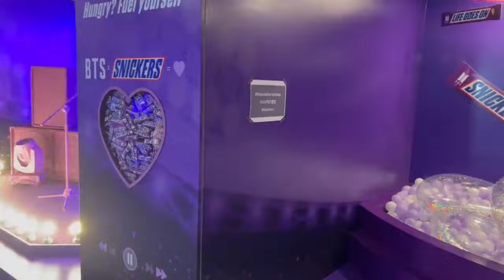Kpop Herald Twitter Update | 220922Look at what's written on the chocolate packaging. It's just rea